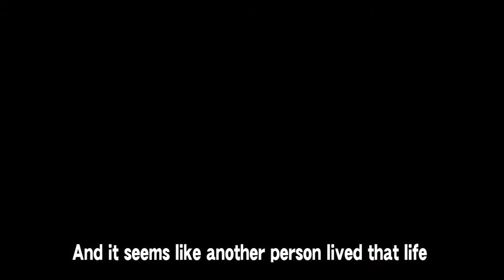2011攝影器材展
2011攝影器材展

♪Photograph (Jamie Cullum)

Her name was written on a photograph,
Right next to her red, sunburnt face,
It all had happened in that long tall grass,
About a mile from her old place,
I can't remember how it started
And if it lasted that day in the sun.

We said that we were going to study hard,
We held our books instead of hands,
She held a blanket over cans of beer,
I can't deny I was so full of fear.

It's just another story caught up
In another photograph I found.
And it seems like another person lived that life
A great many years ago from now.

When I look back on my ordinary, ordinary life,
I see so much magic, though I missed it at the time.